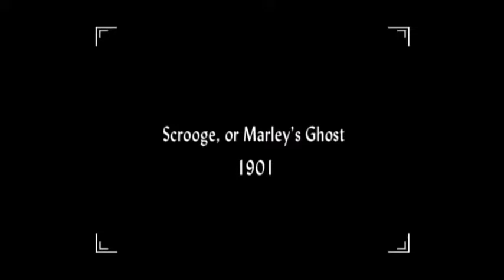De eerste en oudste verfilming van Charles Dickens 'A Christmas Carol': 'Scrooge' uit 1901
De oudste verfilming van Charles Dickens boek 'A Christmas Carol' (Een Kerstvertellling): de kerstfilm 'Scrooge' of 'Marley's Ghost' uit 1901 door Walter R. Booth

Het wereldberoemde boek "A Christmas Carol", in het Nederlands 'Een Kerstvertelling' ( de volledige titel: "A Christmas Carol in Prose, Being a Ghost Story of Christmas") van Charles Dickens verscheen voor het eerst in 1843. Het verhaal is sindsdien talloze malen bewerkt voor toneel en film.

De oudst bekende verfilming van het verhaal is de Britse film 'Scrooge', ook wel bekend als 'Marley's Ghost' uit 1901. Maar een klein deel ( 3 minuten en 27 seconden) van de filmbeelden is behouden gebleven en wordt bewaard door het  British Film Institute.

In deze versie van het verhaal wordt Scrooge slechts bezocht door één geest, namelijk de geest van Jacob Marley. In deze film worden een paar voor die tijd innovatieve effecten gebruikt, zoals de verschijning van de geest van Marley op deurklopper en de projectie van Scrooge's jeugd op het zwarte gordijn in zijn slaapkamer.  De regisseur en filmpionier Walter Booth stond ook bekend als goochelaar en producent en filmpionier. De film was gemaakt met de Cinematograph Camera No. 1, een camera die ontwikkeld was door Robert W. Paul. Dit was de eerste camera die een film terug kon spoelen wat meervoudige belichting mogelijk maakte. Paul, door zijn pionierswerk ook wel 'Daddy Paul' genoemd, had ook zijn eigen versie van Edisons Kinetoscoop (een filmprojector) gemaakt en was de oprichter van de eerste filmstudio in Engeland.

Regisseur:Walter R. Booth
Producent:Robert W. Paul
Geschreven door:
Charles Dickens
C. Buckstone
Productiebedrijf: Paul's Animatograph Works
Uitgebracht in november 1901
Duur: 6 minuten en 20 seconden
Land: Het Verenigd Koninkrijk
BreinWekker: brein wekkende informatie over allerhande onderwerpen